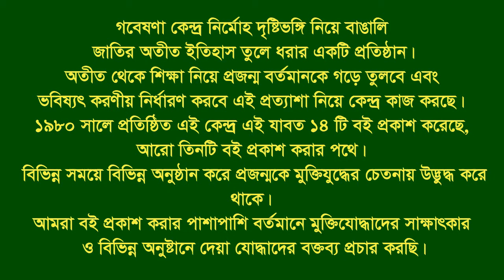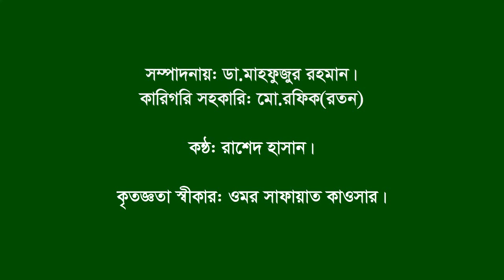Interview of Rezaul Karim Bhuiyan।। Kaligonj।।Gazipur।।F Fighter।।BLF Gr leader।।